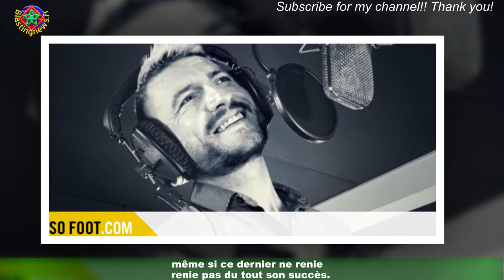Michal (Star Academy) : près de 20 ans plus il revient sur la polémique raciste de L’Orange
Cette chanson a définitivement marqué les fans de la Star Academy. En 2003, les candidats de la 3ème saison de l'émission de TF1 enregistraient la reprise d'un titre de Gilbert Bécaud,L'Orange. Un morceau qui a été un tube à la surprise générale pour la production du télécrochet mais également pour les élèves de l'époque du château de Dammarie-lès-Lys. Si Élodie Frégé, Sofia Essaïdi, Patxi Garat ou encore Lukas Delcourt participaient au morceau,